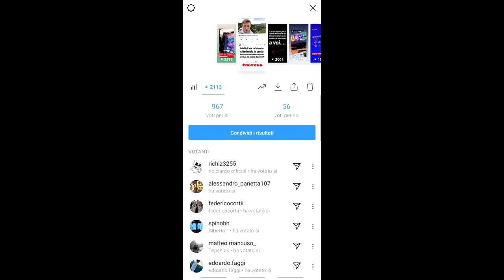LA RISPOSTA DI TFUE SULLA QUESTIONE DENUNCIA AI FAZE in ITALIANO!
🔥 ---⬖ |SUPPORTO|CANALE| ⬖--- 🔥
🔥 ---⬖ |TEAM KASAI| ⬖--- 🔥
▸Pandab
▸Dark
▸Diabolik